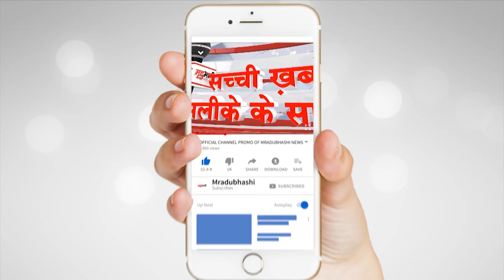मृदुभाषी साहित्य | क्यूँ कहते थे मुंशी प्रेमचंद को कलम का सिपाही | उपन्यास सम्राट Munshi Premchand